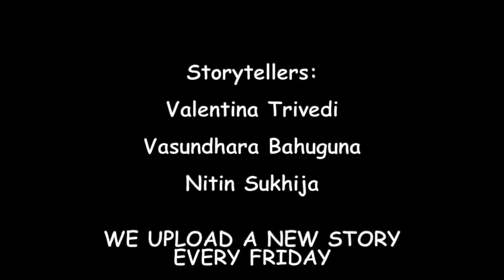Hindi Story: Aao Suno Kahaani E89 (Shatranj ke Khiladi by Munshi Premchand)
In this episode of Aao Suno Kahaani, listen to Nitin Sulhija tell 'Shatranj Ke Khiladi', by Munshi Premchand.